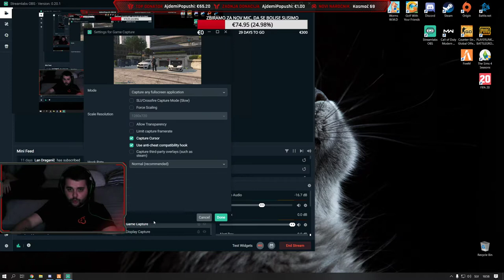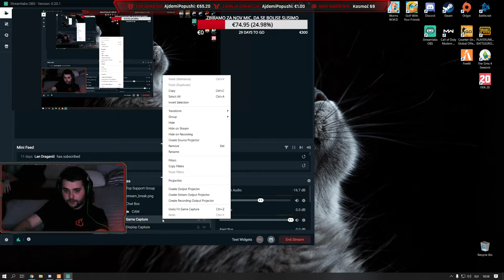🔴 BAČIČ IS BACK IN THE TOWN I SloCity I Rutarson 🔥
***💳TOP DONATORS💳***
🥇AjdemiPopushi € 65.20
🥈SERS_Official €63.21
🥉TL- €15.00
4. NiPomembno €12.34
5. Azra €10.00
6. Zmotan €4.20
7. SqarX €3.00
8. BLACK_ExtremniBIK  €1.00
9. SmaxRP €1.00